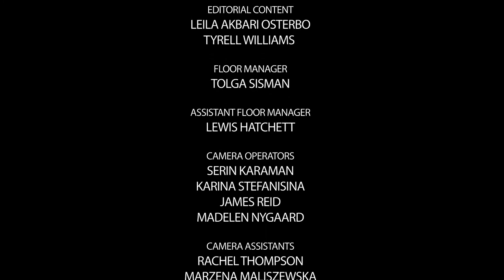Broadcasting Today: David Smith (Series 3)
David Smith, Chief Executive of Global Futures and Foresight, joins Professor Kurt Barling for this episode of Broadcasting Today.

The series is produced entirely by Middlesex University Journalism and TV production students, in collaboration with the Media Department’s staff and technicians.